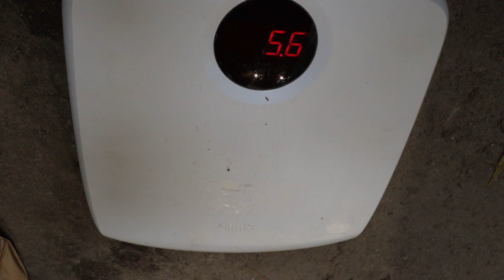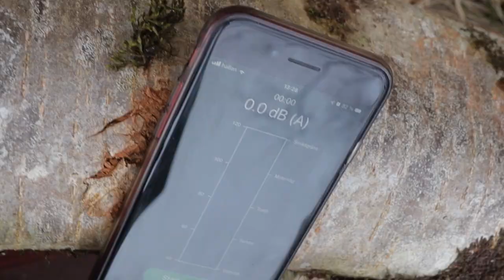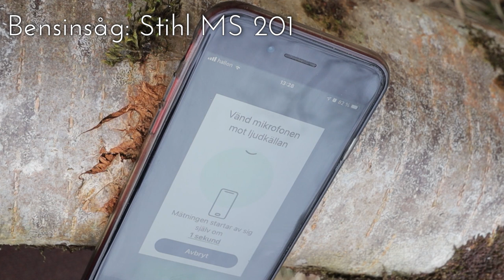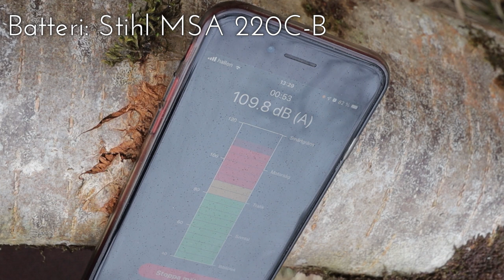Vi har skaffat en Stihl MSA 220C-B batterisåg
En hel del gallring och arbete kring hagarna med motorsåg blir det.i Sundhult.

Efter ett par års uppehålla tack vare att vi byggt fiber och startat Solskensfarmana plus ny verksamhet i Sundhult gör att vi ligger lite efter med skogsarbetet.

Nu när vi tar sats igen bestämde vi oss för att skaff en lämplig batterisåg för arbetet, vilket blev en Stihl MSA 220C-B.

I den här filmen får du veta lite mer om sågen och se vårt första lilla test med den.